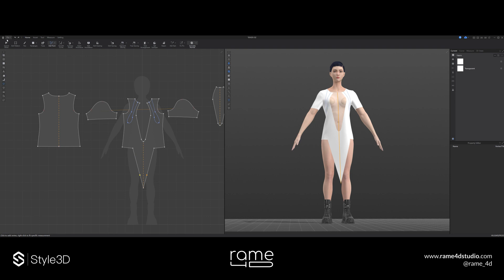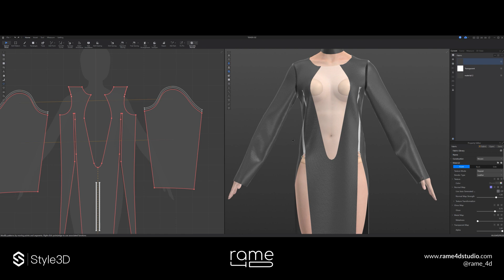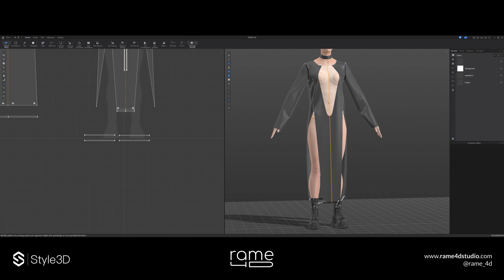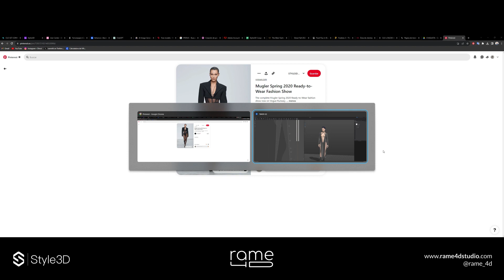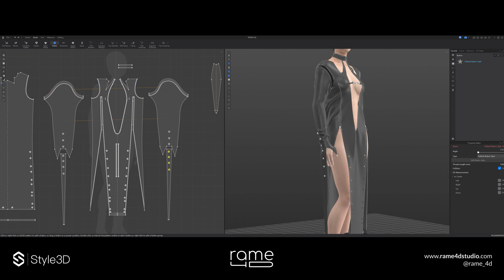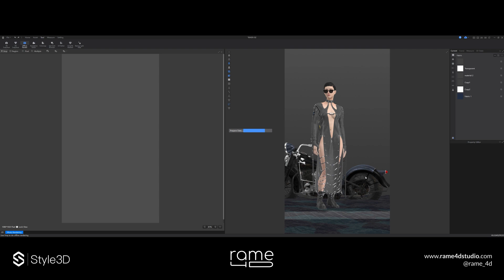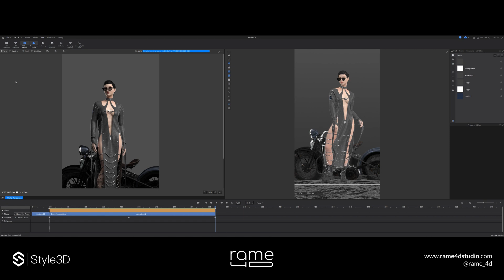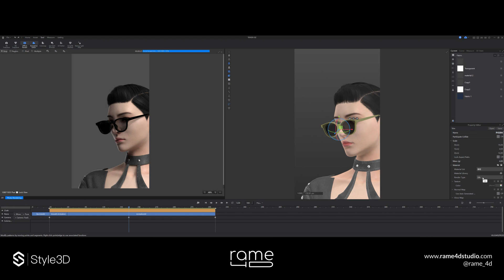The process of making a biker dress in style3d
Patterns & render Style3D
Materials / Textures Substance Painter / Substance 3D